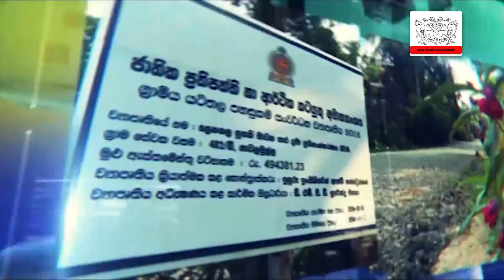INFO PROVINCIAL (TAMIL) - 08.09.2020